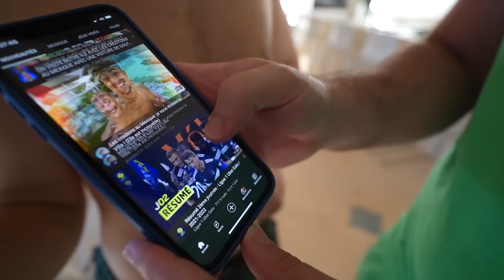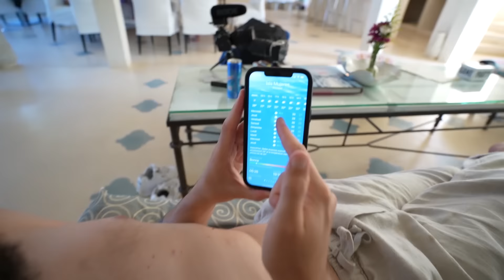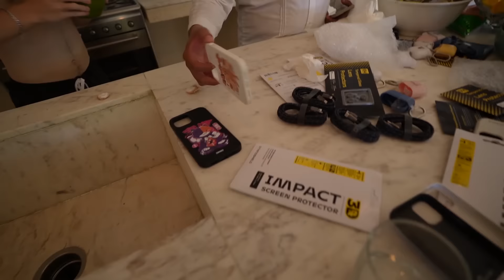Inoxtag veut construire une cabane pour affronter un Cyclone... #4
-10% sur tout le site RhinoShield pendant 48h avec le code TAHLEWANDOWSKI

Nouvelle vidéo avec la Team Croûton au Mexique !
Avec la Team Croûton on apprends l'arrivé d'un Cyclone droit sur notre Villa... Inox veut construire une cabane pour l'affronter.